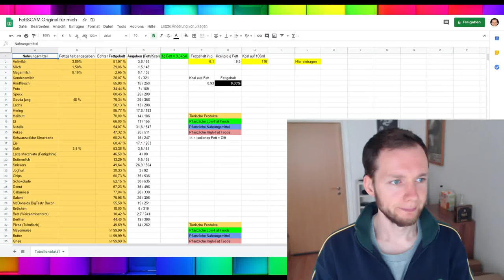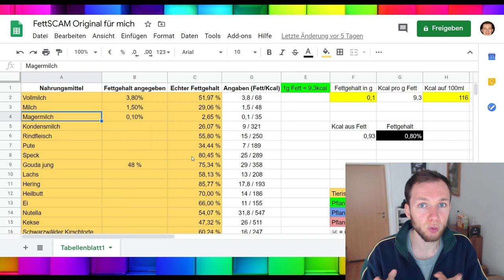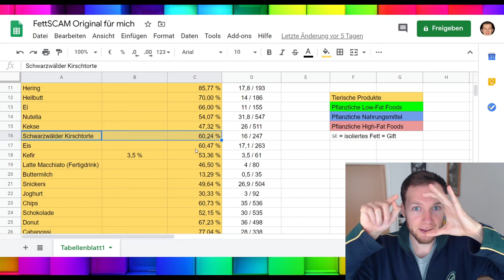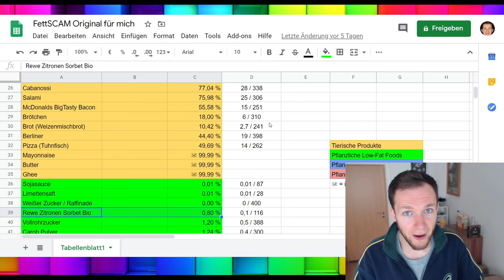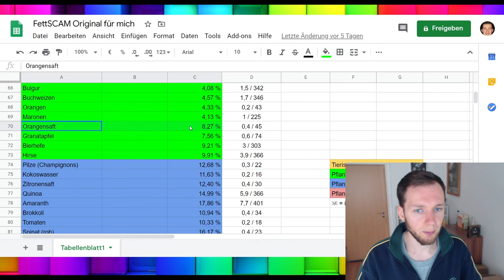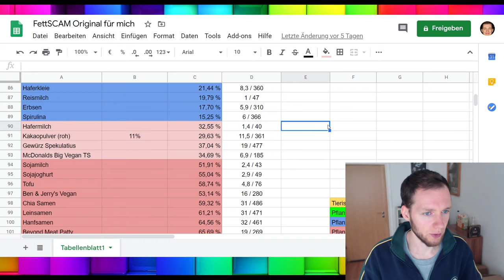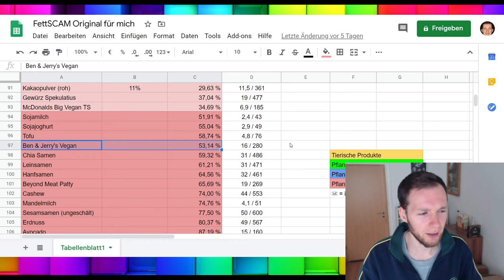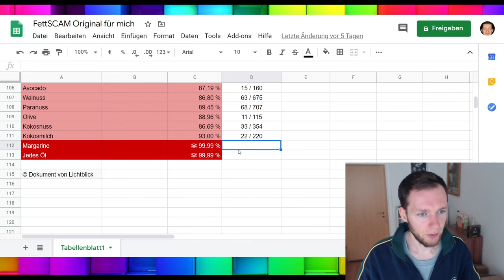Warum Süßes FETT macht! Donuts, Torte, Schokolade, Riegel, Eis | FettScam Update 2020